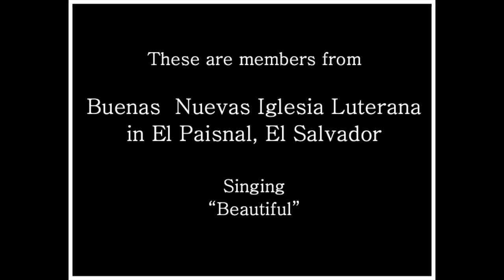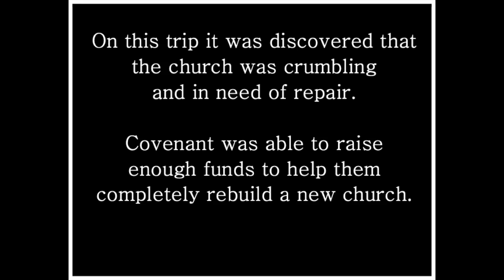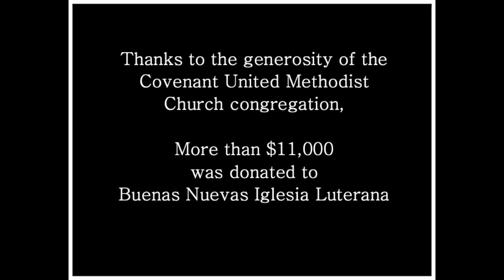"Beautiful" with El Salvadorian Choirs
Performed by various choirs from El Salvador and Bryan Swenland.